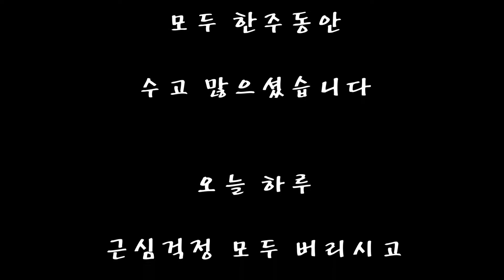백투에덴 44기 비우기 추억 영상 [백투에덴 힐링센터 양일권 박사]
안녕하세요?

바쁘고 지친 생활 속에서
각종 암, 당뇨병, 고혈압, 심장병, 피부병, 류마티스, 뇌졸증,
그리고 불면증과 그 밖의 잘못된 생활습관으로
여러 질병의 위험과 정신적, 육체적 피로와 스트레스에 둘러쌓여
온갖 고통과 시련 가운데 살아가는 분들께 천연치료를 통해 진정한 평화과 건강을 되찾고
마음의 치유와 행복을 맛볼 수 있는 백투에덴 힐링센터에 오신 여러분 환영합니다!

백투에덴 힐링캠프 44기 비우기 추억 영상입니다.
모두 질병에서 벗어나 평안해지시기를 기원합니다.

※ 주소         : 강원도 속초시 청봉로 5길 29 (설악동 254번지)
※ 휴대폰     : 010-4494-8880